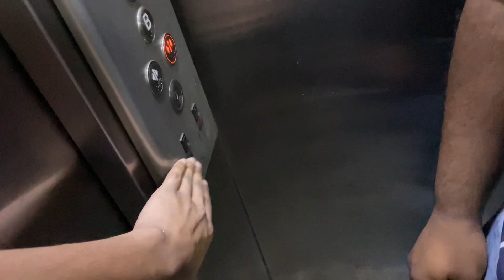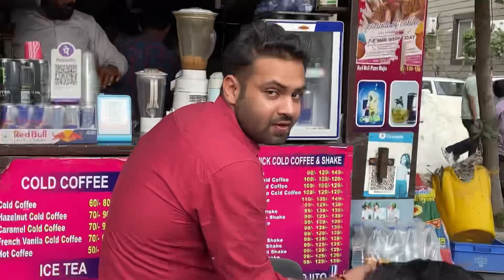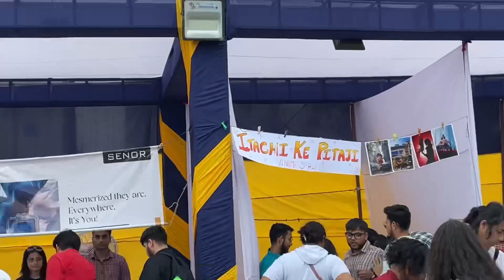YOUTH FEST KA KACHRA KAR DIYA BAARISH NE ⛈️ | Amity Noida 2023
Amity Youth Fest 2023 Amity University Noida . Baarish ne kaam kharab kar diya. Fest Cancel !!  Hope you like this Vlog.